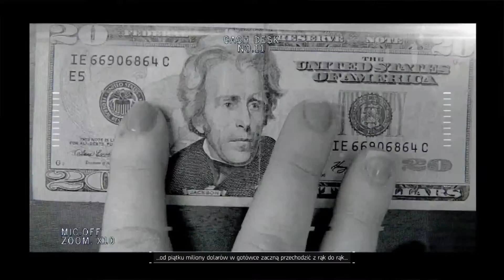The Division - Początek #01